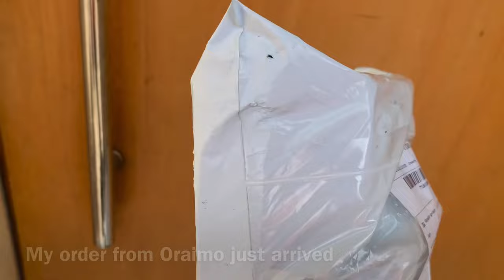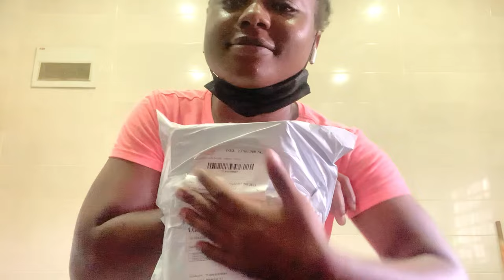WEEKLY VLOG I MyAdsense pin, Wash day, Oraimo unboxing,Getting an Office chair, products haul,Lunch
Hey loves
Today’s Vlog is a bit all over the place because I’ve been so occupied with work
Anyways I show you all everything I’ve been up to in the space of 2 weeks merged into a weekly Vlog ❤️
Going to the Post office to get my google Adsense pin, Loosening my ponytail, My Wash day routine hair products, Oraimo unboxing, Creating Content, Getting an Office chair, Darling and mega growth products haul and Lunch with my Girls

hope you all enjoy watching it as much as I enjoyed filming it 🥺